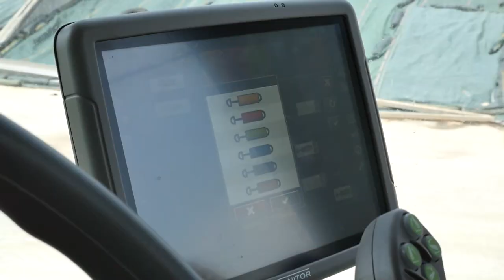"A tu per tu con DEUTZ-FAHR" - 8280 TTV | Ep.5 – Idraulica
Eccoci con la quinta puntata della rubrica "A tu per tu con DEUTZ-FAHR". Oggi il Team Marketing Italia ti parlerà dell'Idraulica dell'8280 TTV l'AlwaysOnTractor!

Resta connesso!